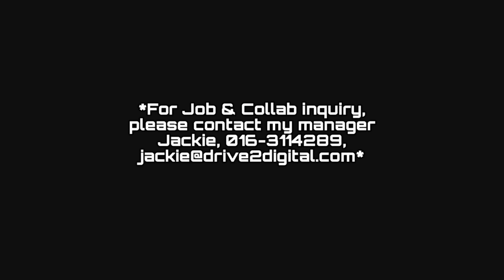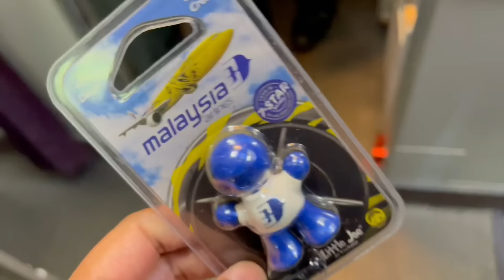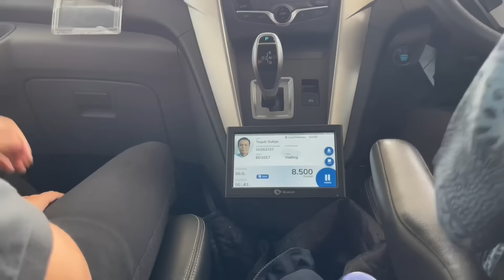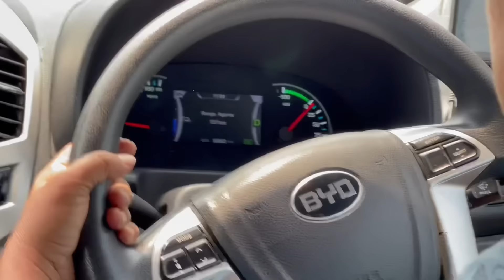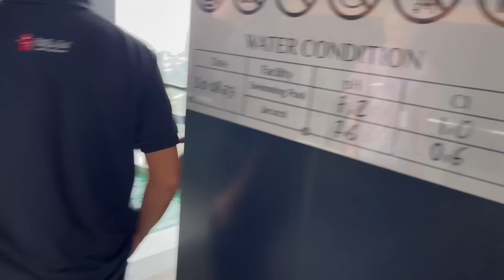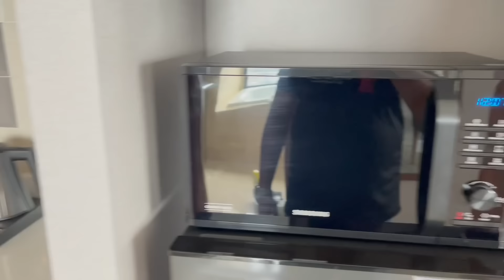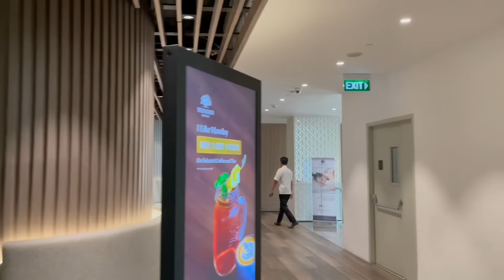BILA DAH REZEKI AKBOSS - KAMI SEMUA GEMBIRA - TAHNIAH .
Trip Jakarta ❤️